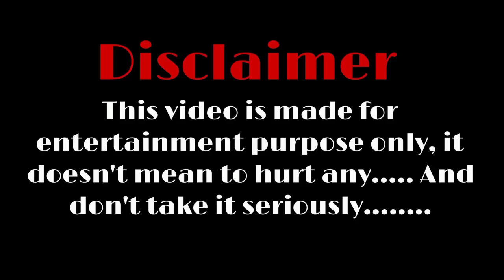Ayça Ayşin Turan and Hande Erçel Real Life Partner 2023